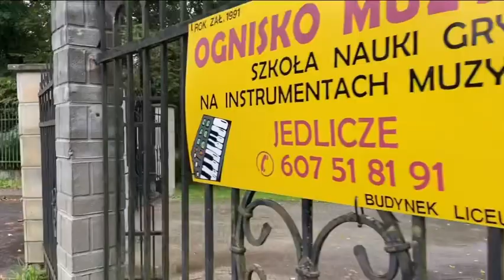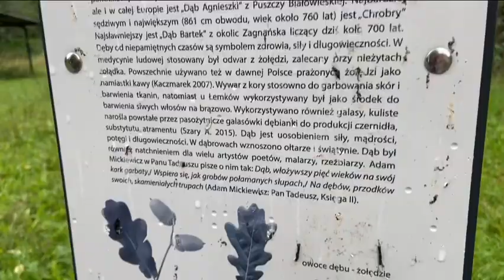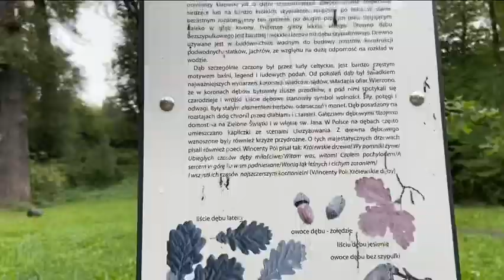Polonia- Alberi antichi- Jedlice vicino l’ucraina❤️🤍🪵 Saefrainviaggio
Vi ricordate quando qualche settimana abbiamo postato una foto su Instagram vicino un grande albero? Ebbene quel maestoso albero era proprio il protagonista di questo video.❤️🤍🌳

Speriamo che questo video vi sia piaciuto, alla prossima avventura 🙋🏼‍♀️🙋🏽‍♀️